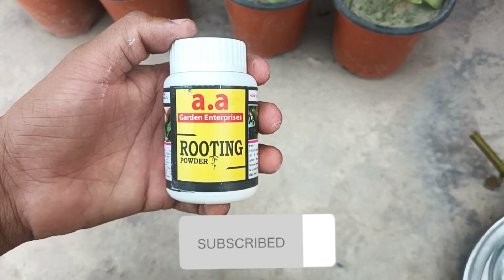anjeer ki cutting kis tarha laga aye/easy way to grow anjeer from cutting